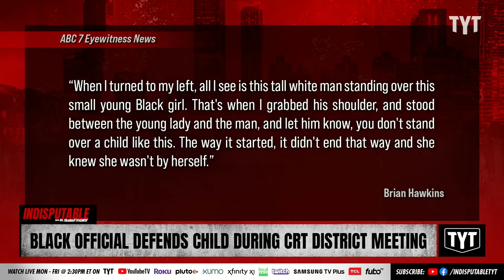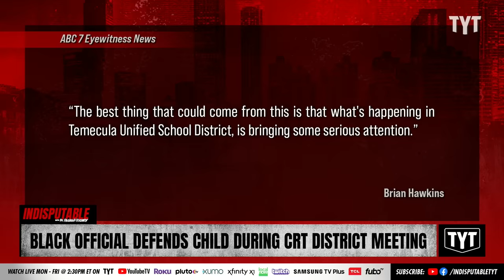Black Official Steps In Between Man Confronting Child At School Meeting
A Temecula Valley Unified School District meeting erupted in chaos ending in a white male towering over a young Black child during a CRT confrontation. Local Councilman Brian Hawkins stepped in to defend the child. Dr. Rashad Richey and Jackson White discuss on Indisputable.

"TEMECULA, Calif. (KABC) -- Chaos erupted at a Temecula Valley Unified School District meeting Wednesday night as audience members clashed over the board's decision to hire an anti-critical race theory consultant.

The consultant was paid $15,000 of tax-payer money, which some people took issue with since critical race theory isn't taught in the Temecula Valley Unified School District."

230327__ID05BlackOfficial